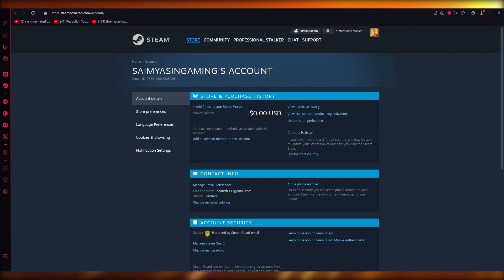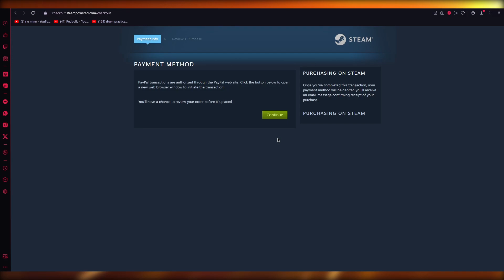How to Add Funds to Steam with Paypal (2024) Step by Step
Learn how to make money for free Adding funds to your Steam account using PayPal is a simple and convenient way to purchase your favorite games, software, and other digital content. To get started, log in to your Steam account and click on your username in the top right corner. From the drop-down menu, select "Account Details" and then click on the "Add Funds to your Steam Wallet" option. Next, choose "PayPal" as your payment method and enter the desired amount to add.

You will then be redirected to the PayPal website to complete the transaction securely. Once the funds are added, you can immediately start making purchases on Steam. With this easy and secure method, you can quickly add funds to your Steam account and enjoy your favorite content hassle-free.